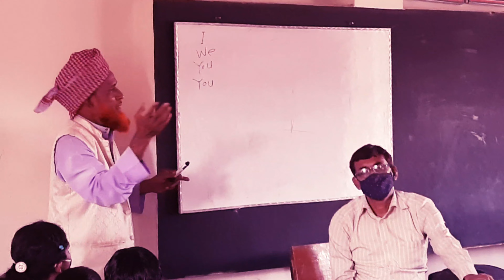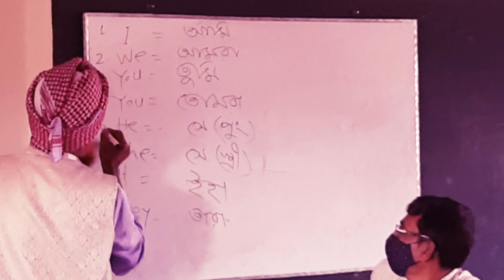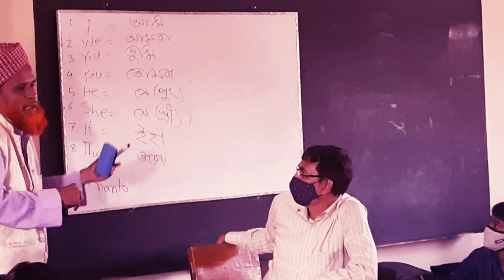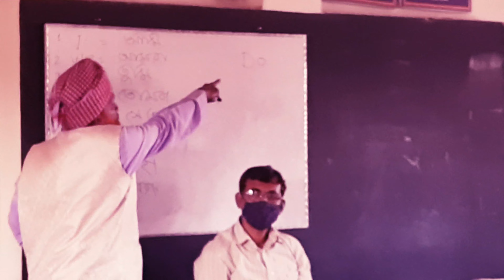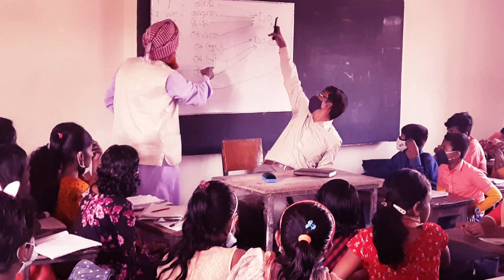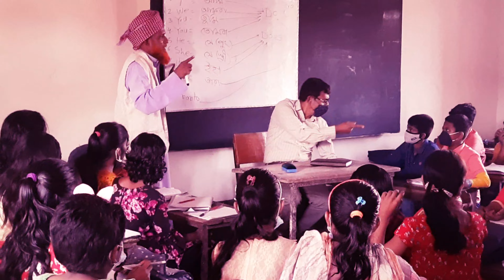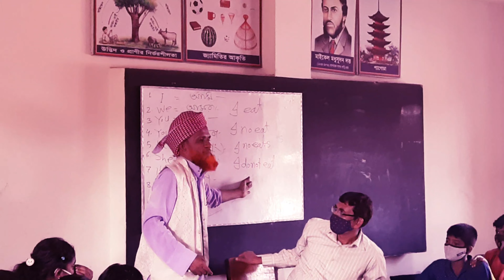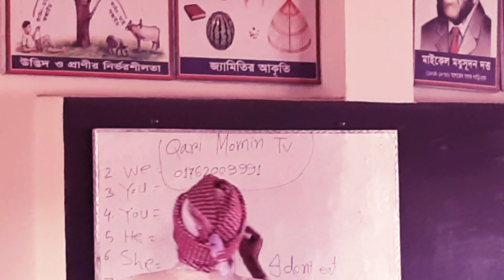পাঠ=2 | সহজে persons শিখুন বৈজ্ঞানিক পদ্ধতিতে ইংরেজি শিক্ষা | পরিচালনায় |পরিচালক-- Qari Momin Tv